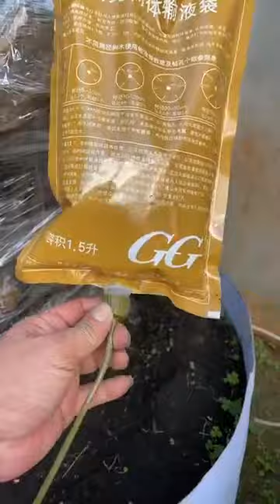Hướng dẫn cách bọc quấn nilong cho phôi cây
quấn nilong cho phôi thì nên quấn vài lớp , bạn nên trùm cả phần lũa ở trên và chỗ góc chữ v nên cuốn nhiều lớp để tránh bị hở. quấn cái này diện tích tiếp xúc với thân cây nhiều nên lớp nước đọng lại sẽ bì dàn ra nên nhìn mỏng hơn là trùm bao rồi. bạn nên lưu ý để cây ở vị trí từ sáng sớm đến khoảng 10h sáng có nắng. Lúc đó bạn sẽ thấy các giọt nước li ti nhỏ như que tăm đọng lại thế là đã đảm bảo. Khi cây ra mầm khoảng 1cm thì lấy dao thật sắc rạch nhẹ chỗ ni lông đó cho chồi phát triển và không bị bí hơi. Mình đã làm theo cách trên thì những cây đã ra chồi phát triển rất nhanh chưa chết cây nào cả.
📍Km 19 đường Lao Cai đi Sa Pa
👉👉👉 Xã Trung chải 📍Sa pa 📍Lao cai
📲 📲 📲 Sđt/Zalo :
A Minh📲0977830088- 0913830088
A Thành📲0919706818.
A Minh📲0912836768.